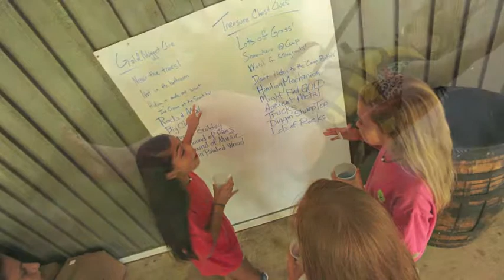2015 Spring SCREAM April Children's Retreat / Saturday PM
2015 Spring SCREAM April Children's Retreat / Saturday PM